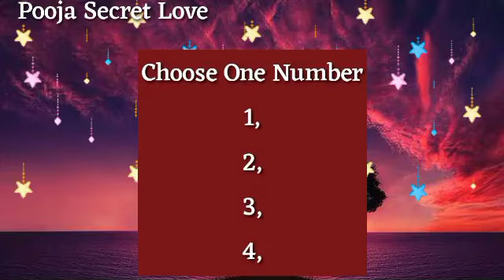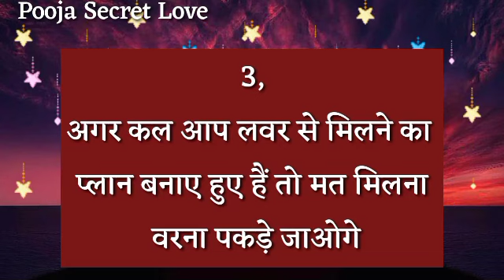Love Quiz Game Today | Choose One Number|आपका कल का दिन ब्रस्पतिवर कैसा रहेगा 8/9/22